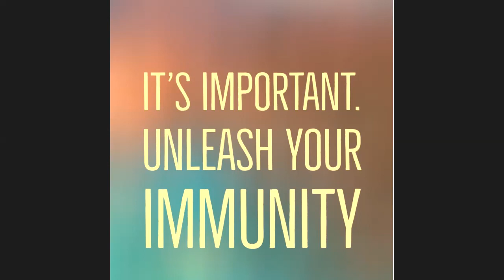Acupressure intro- the Begining by Satish Sharma | 17-Jul-20 | UYI Video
Acupressure started in India thousands of years ago. It is mentioned in ancient scriptures like Sushruta Samhita and Charaka Samhita. It went to China recently few hundred years ago and then has been modified and structured to get globalized to western countries. Now Acupressure is again coming back to India as an external practice. Good thing about Acupressure is that it doesn't involve any technical system or medicine or complicated machines. It's easy, can be achieved using a small tool like a pen and involve no or minimal cost. It is based on the fact that Palm and Foot are the switchboard of whole body.